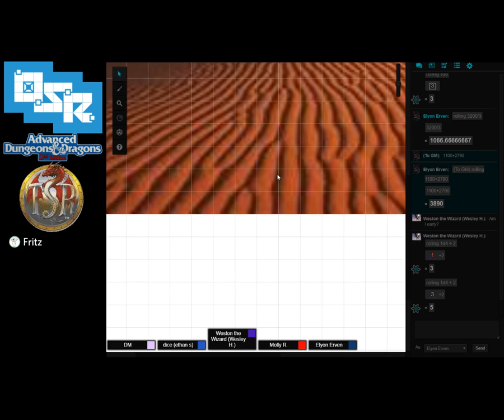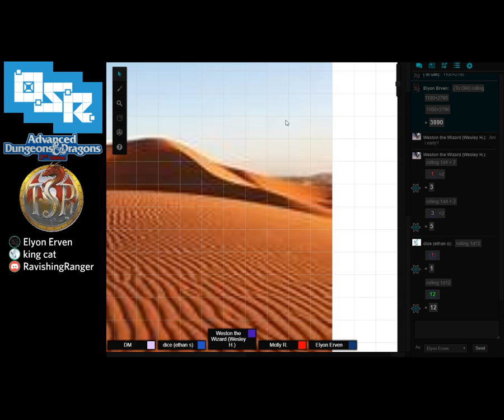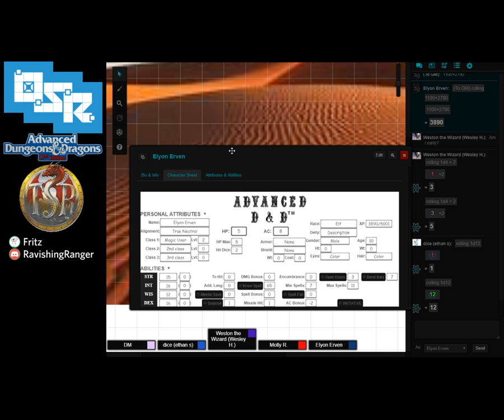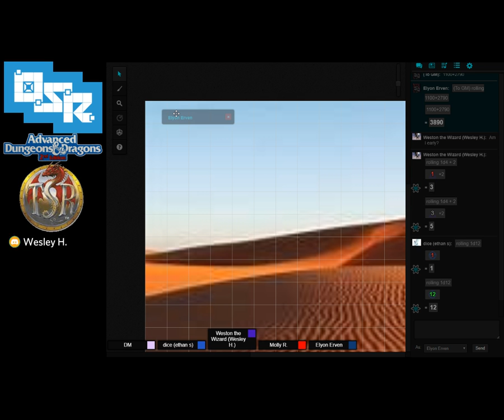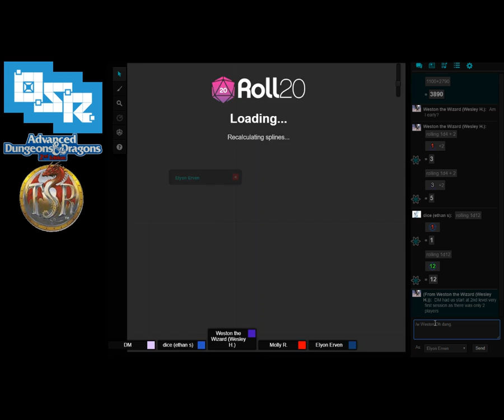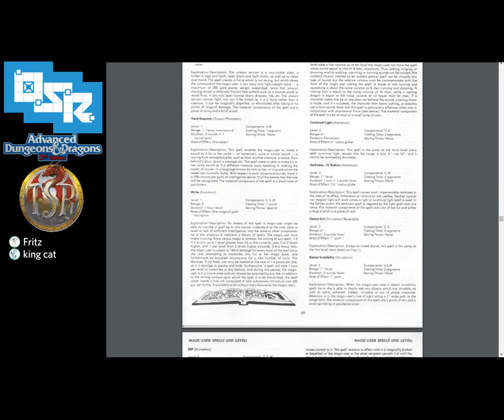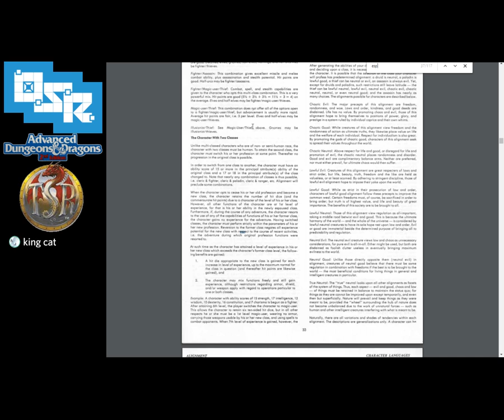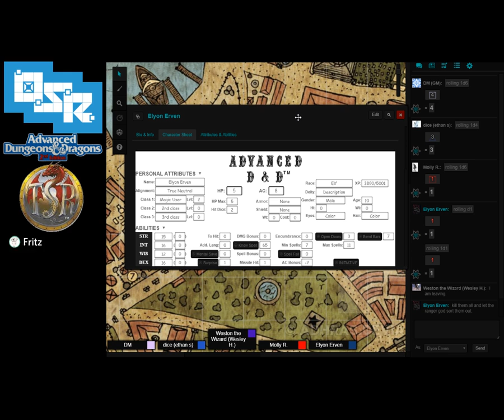Something Wicked This Way Comes [9/16/2018]